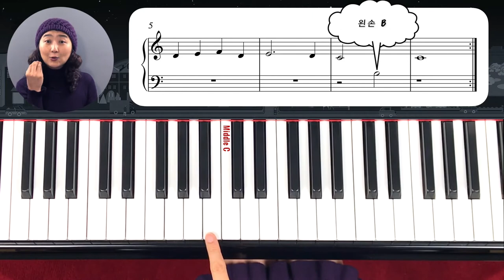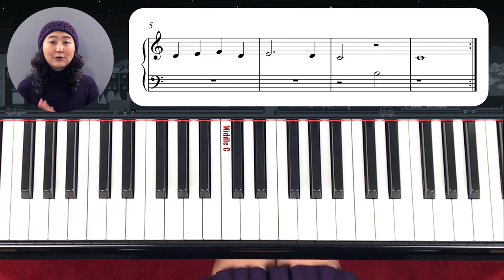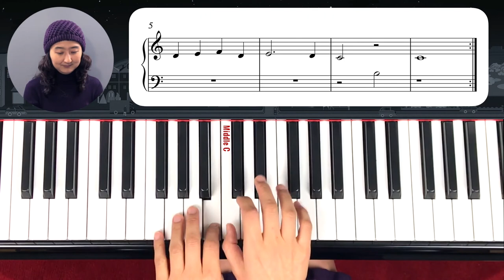Christmas Special: Deck the Halls_Easy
크리스마스 스페셜- 덱더홀- 쉬운악보로 배워봅니다.
악보링크는 아래 있습니다.